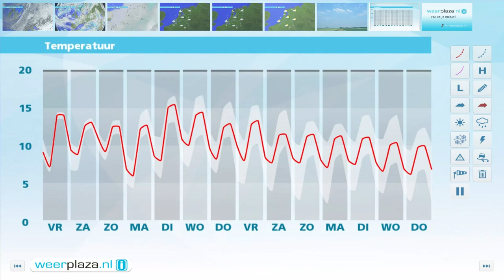Weerbericht donderdagmiddag: Vrijdag wat zon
De bewolking overheerst maar op de meeste plaatsen is het droog. Vanavond klaart het verder op. De temperatuur daalt dan naar 11 tot 7 graden. De wind is meest matig, aan zee soms vrij krachtig en zwakt in de loop van de avond iets af. In de nacht kan er lage bewolking ontstaan die morgenochtend lokaal eerst voor een grijs weerbeeld zorgt.